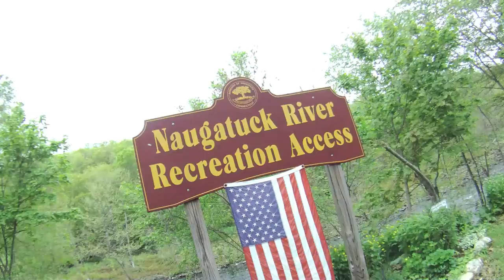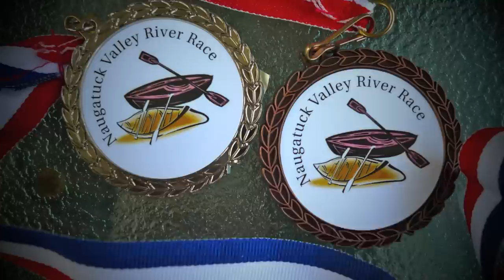Naugatuck Kayak Race 2012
The May 5, 2012 Canoe Kayak race from Waterbury to Beacon Falls